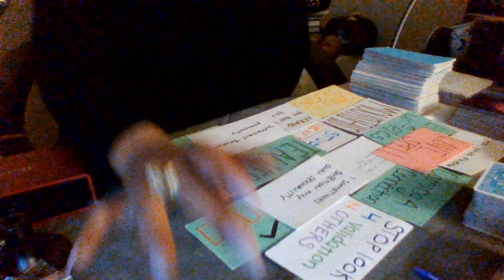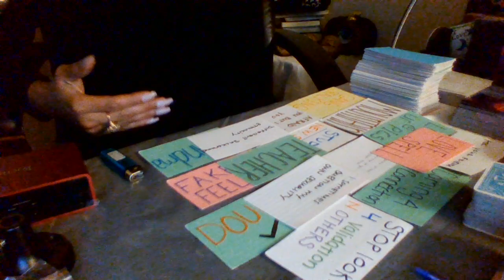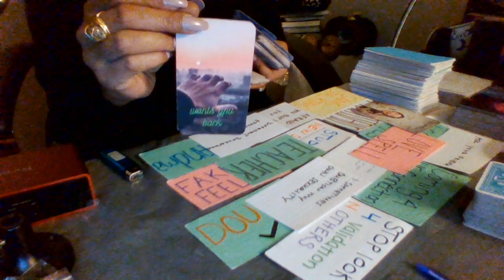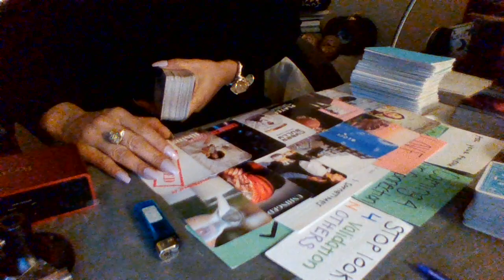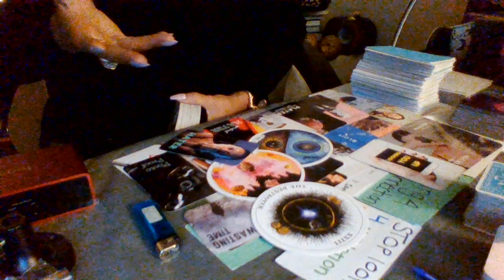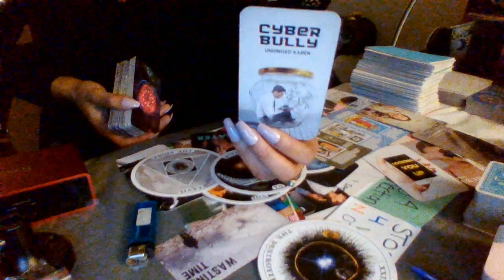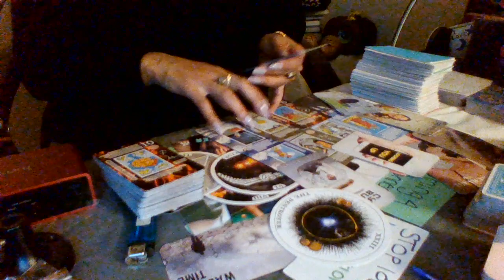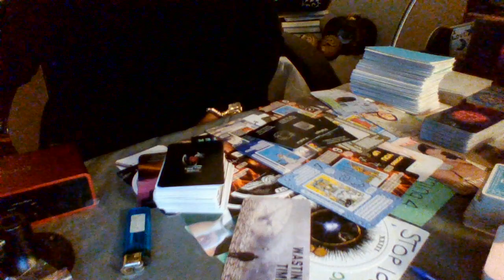💯💯SO TURNED OFF BY THE NEW PERSON THAT THEY STILL USE YOUR OLD PHOTOS FOR SELF PLEASURE🧿🧿🧿💯💯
SIIIIICCCCCCKKKKK💯💯💯💯💯